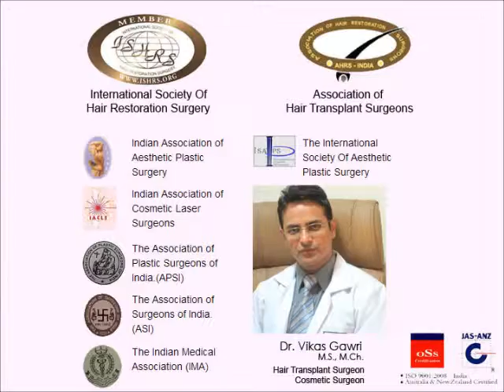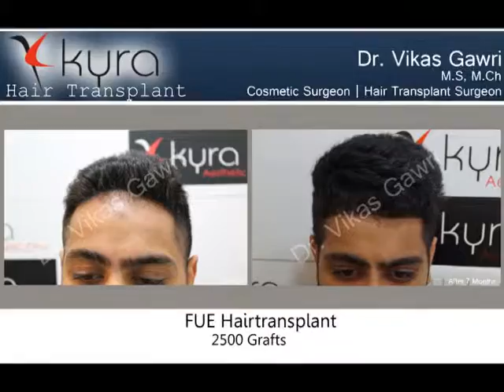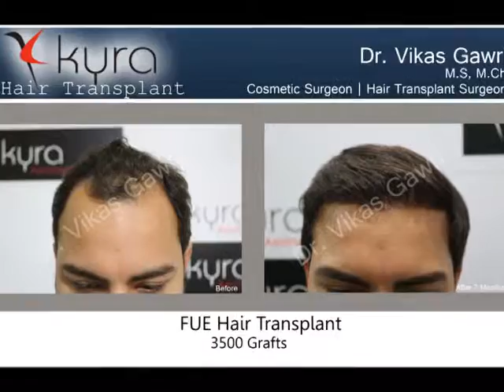Hair Transplant In Punjab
Kyra Hair Transplant

Dr. Vikas Gawri, M.S. , M.Ch Cosmetic Surgeon
Senior Hair Transplant Surgeon

Other keywords